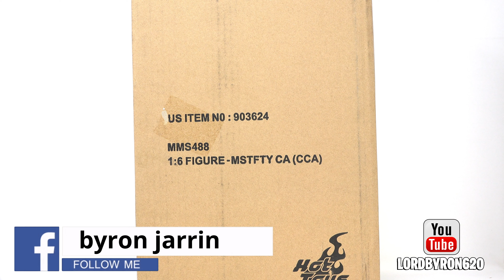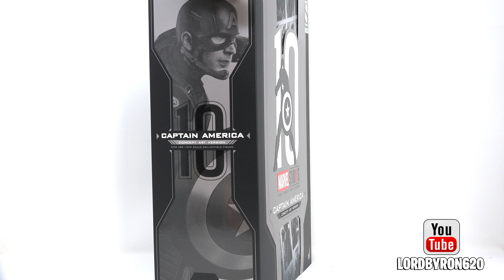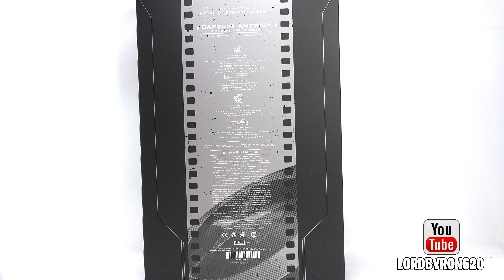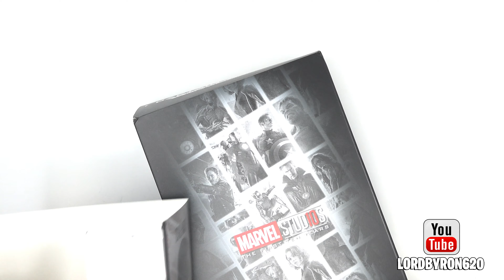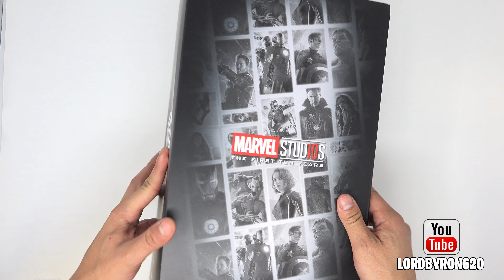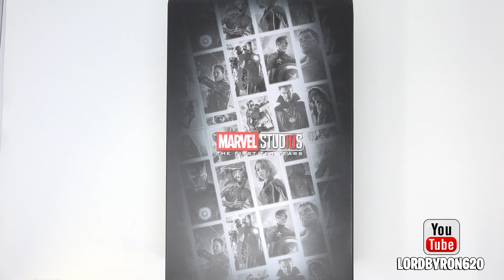Unboxing Captain America Concept Art Version Hot Toys Exclusive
Have a question?  leave it in the comment section below
 thanks again

ABOUT THIS SIXTH SCALE FIGURE
For over a decade Hot Toys had created almost 200 astonishing collectibles based on Marvel Cinematic Universe! It’s an amazing journey for Hot Toys to be part of Marvel Studios: The First Ten Years, and Hot Toys’ dedicated team will continue to create the highly movie accurate and fine detailed collectibles based on fans favorite movie titles!

Sideshow and Hot Toys are excited to unveil the first Marvel Studios: The First Ten Years Sixth Scale Collectible figure, based on Marvel Studios’ Head of Visual Development, Ryan Meinerding’s concept art of Captain America from Captain America: Civil War.

Hot Toys has specially recreated one of Ryan’s incredible variant covers for Captain America cinematic visual design work from Captain America: Civil War, to a highly-accurate collectible figure. With a captivating monochromatic suit that brings out the hidden details, textures, and shapes, the latest Captain America (Concept Art Version) Sixth Scale Collectible Figure is a tribute to the amazing artist Ryan Meinerding.

The sixth scale Captain America Collectible Figure is crafted based on the appearance of Chris Evans as Captain America/Steve Rogers in the concept art of Captain America: Civil War with meticulous craftsmanship. It features a newly painted helmeted head sculpt with two interchangeable lower face parts capturing Chris Evan’s facial expressions, a newly developed body which naturally portrays Captain America’s muscularly toned body, a brand new Captain America battle suit in black with scale pattern and silver Avengers’ logo on the chest, Cap’s iconic circular shield, a black and white heater shield, and a specially designed Marvel Studios: The First Ten Years themed figure stand!

Reserve a spot for this concept art version of Captain America inspired by Ryan Meinerding to your Marvel collection today.

About the Artist:

Ryan Meinerding, who has been with Marvel Studios since the early days of Iron Man, helps to design the look and feel of the Marvel Cinematic Universe. He was the visual development supervisor and the suit developer in Captain America: The First Avenger and has done the concept design for all of Captain America's suits.

The Captain America (Concept Art Version) Sixth Scale Collectible Figure specially features:

An authentic and detailed likeness of Chris Evans as Captain America in Captain America: Civil War
A newly painted Captain America helmeted head sculpt with two (2) interchangeable lower part of faces capturing Chris Evans’s facial expressions (neutral and angry expression)
Movie-accurate facial expression with detailed wrinkles and skin texture
Newly developed body with over 30 points of articulation which naturally portrays Captain America’s muscular body in the film
Seven (7) pieces of interchangeable black-gloved gloved hands including:
- One (1) pair of shield holding hands
- One (1) shield throwing right hand
- One (1) shield catching left hand
- One (1) finger pointing right hand
Each head sculpt is specially hand-painted
Costume:

One (1) newly tailored black-colored Captain America suit with scale pattern and silver-colored Avengers emblem
One (1) pair of newly tailored black-colored embossed patterned pants with pouches, knee pads
One (1) pair of fabric coated elbow pads
One (1) pair of fabric coated knee pads
One (1) black-colored leather-like back shield holder and body strap
One (1) black-colored leather-like belt with pouches
One (1) pair of black boots
Weapons:

One (1) newly created metallic grey, silver and black Captain America circular shield with weathering effects
One (1) black and white-colored heater shaped shield with weathering effects